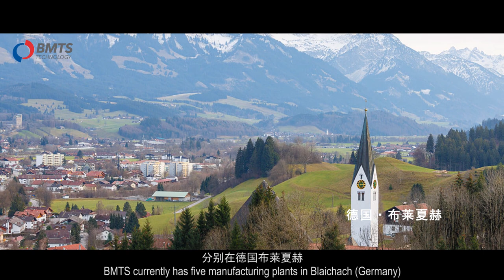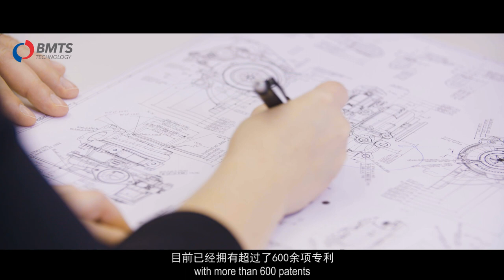Company Movie BMTS Technology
BMTS Technology is a globally active manufacturer of exhaust turbochargers. We develop and produce exhaust turbochargers for cars, commercial vehicles and off-highway applications at our plants in Europe, Asia and America.